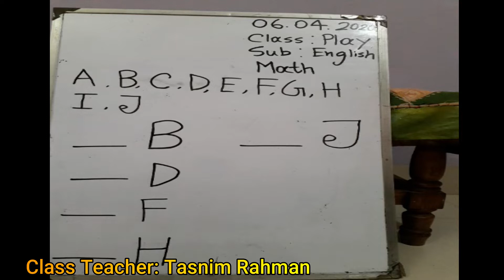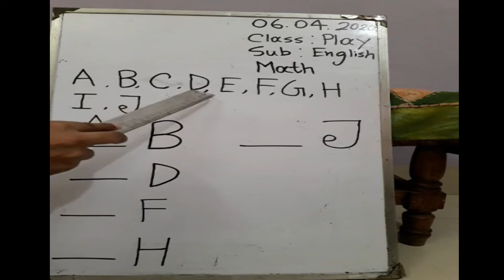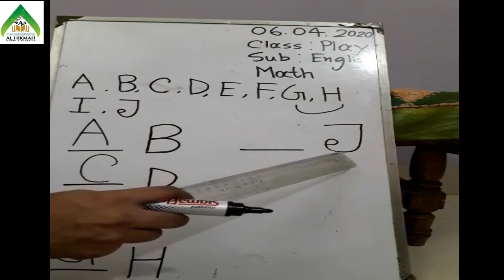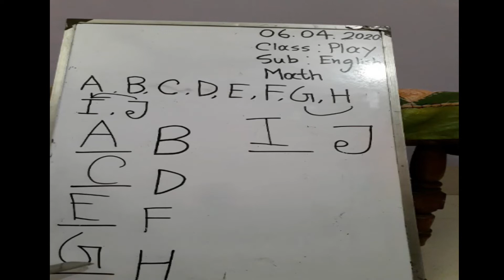Class Play || English Version || 06/04/2020 || Al-Hikmah Model School and Madrasah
06/04/2020
Online Class
Al-Hikmah Model School and Madrasah
Class: Play
English Version
Class Teacher: Tasnim Rahman